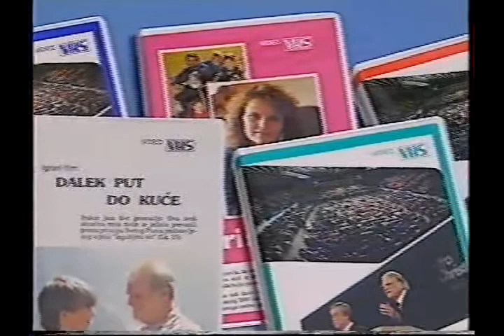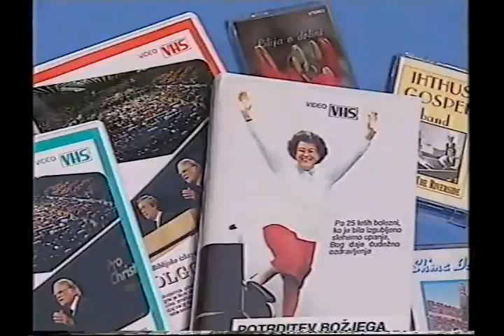BILLY GRAHAM - Božja Ljubov